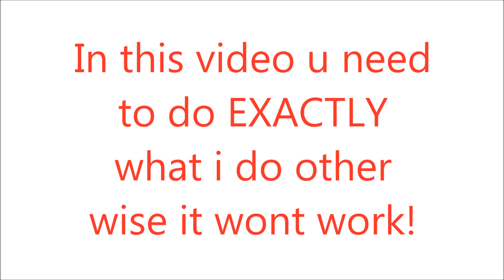BUILD A REAL STEERINGWHEEL IN MINECRAFT!!! [Tutorial]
Welcome to my video, I hope u enjoy and if u did dont forget to leave a like! and u dont want to miss something on my channel Subcribe than to! and when u wanna stay REALLY Uptodate than follow my twitter.